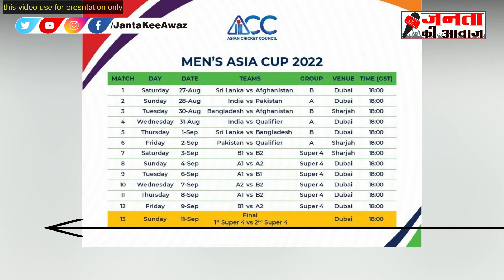Asia Cup 2022 Schedule | India vs Pakistan Cricket Match 2022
दोस्तों राजनीति का अखाड़ा हो या फिर क्रिकेट का मैदान जब भी भारत और पाकिस्तान की बात होती है,, दोनों देश के लोगों का इमोशन परवान पर होता है। क्रिकेट फैंस इन दो देशों को जब भी आपस में खेलते देखते हैं तो क्रिकेट सिर्फ खेल नहीं रह जाता। जी हाँ दोस्तों क्रिकेट फैन्स के लिए बड़ा अपडेट सामने आया है. इसी महीने के आखिर में होने वाले एशिया कप की तारीखों का ऐलान कर दिया गया है. बीसीसीआई के सचिव जय शाह द्वारा इसका ऐलान किया गया. 27 अगस्त से शुरू होने वाले इस टूर्नामेंट में भारत और पाकिस्तान की टीमें 28 अगस्त को आमने-सामने होंगी.
एशिया कप इस बार टी-20 फॉर्मेट में खेला जाना है. यहां पर पहला मैच श्रीलंका और अफगानिस्तान के बीच दुबई में खेला जाएगा. जबकि रविवार (28 अगस्त) को भारत और पाकिस्तान की टीमें आमने-सामने होंगी, यह मैच भी दुबई में ही खेला जाएगा. आपको बता दे की इस इवेंट में 27 अगस्त से 31 अगस्त तक ग्रुप मैच होंगे, इसके बाद सुपर-4 की टीमों के मैच होंगे जो 3 सितंबर से 9 सितंबर तक होंगे. जबकि रविवार 11 सितंबर को एशिया कप 2022 का फाइनल मुकाबला होगा.

UAE Asia Cup 2022 Schedule | India vs Pakistan Cricket Match 2022